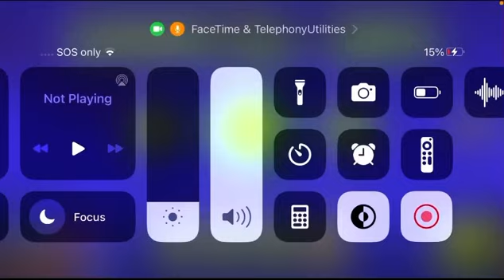My cousin Victor wants me to screen record this and upload to YouTube.. again